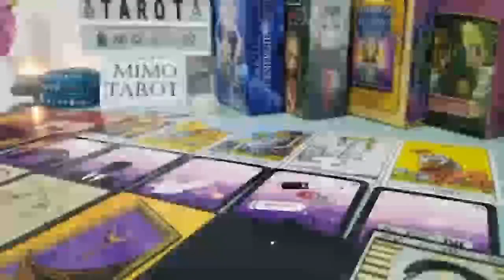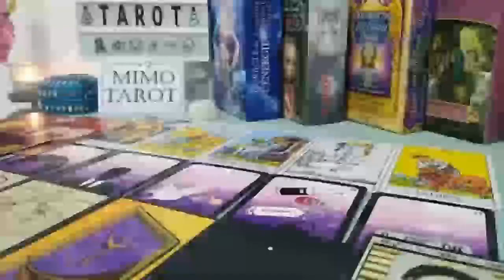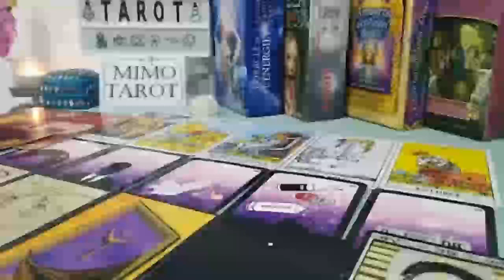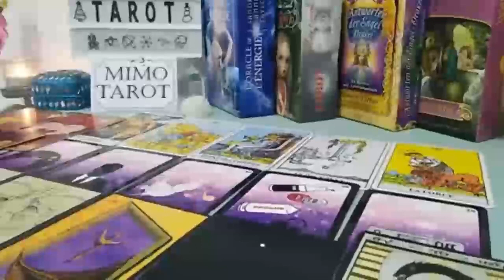AQUARIUS TAROT LOVE READING HOW THEY FEEL WILL HAVE YOU SHOOK